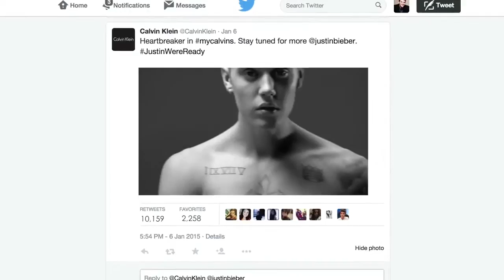We are Vizeum 2016